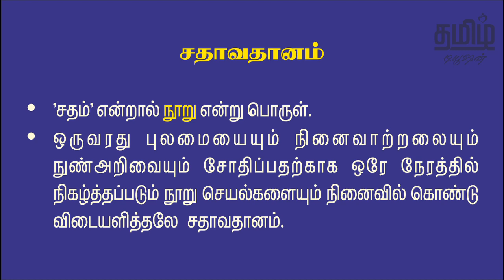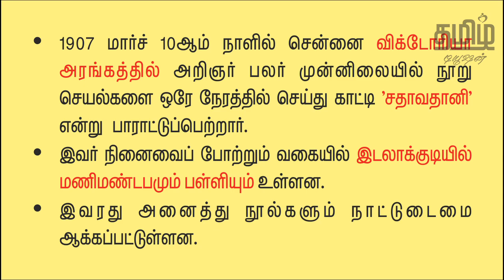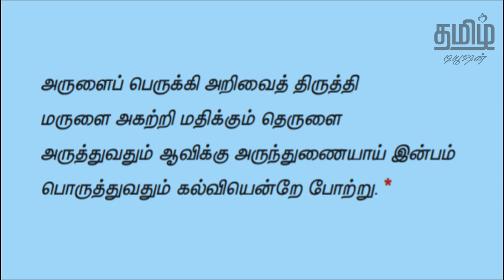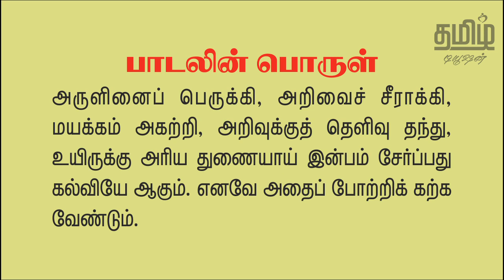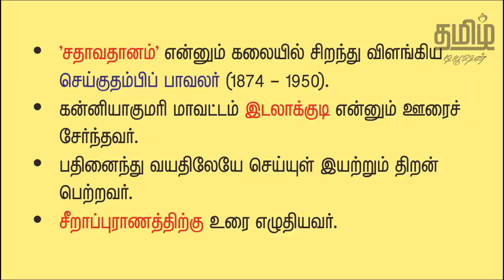10th TAMIL - நீதி வெண்பா - UNIT 5 - NEW BOOK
10th STD - UNIT 5 - NEETHI VENBA is fully explained in this video.

பத்தாம் வகுப்பு தமிழ் பாடம் - Unit 5 - நீதி வெண்பா, இந்த காணொளியில் கொடுக்கப்பட்டுள்ளது. _____________________________________________________________________________________